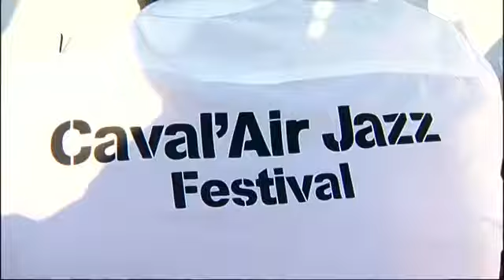video Tremplin Jazz